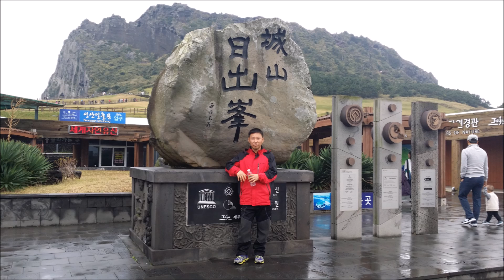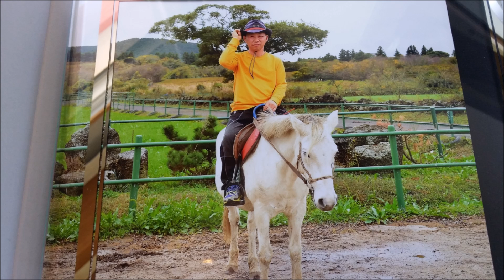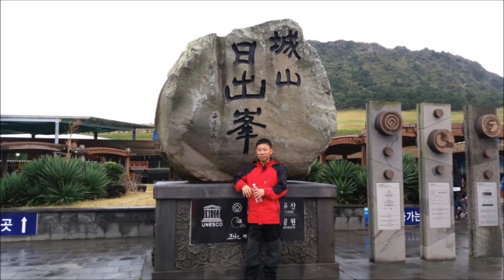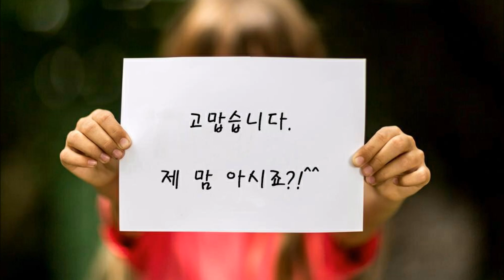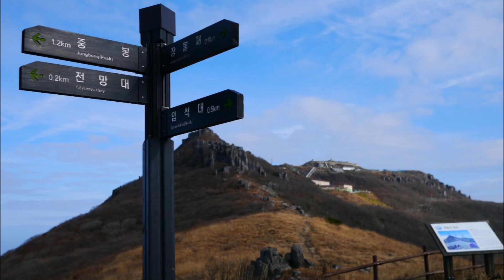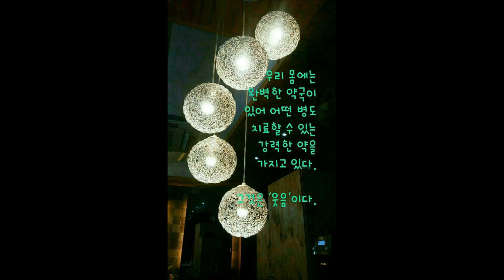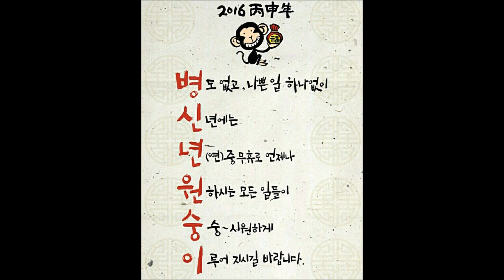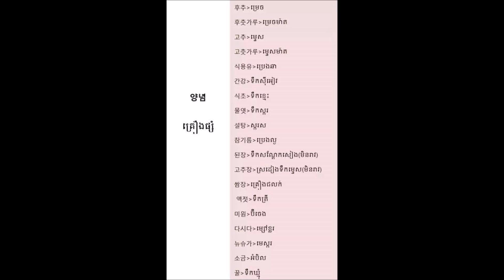한국가요 발라드